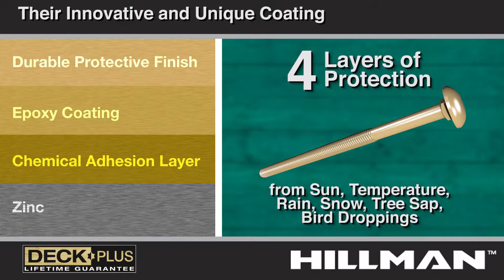DeckPlus Exterior Bolts, Nuts & Washers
20x the protection of galvanized steel
2X the protection of galvanized
4 layers of protection from sun, rain, snow and chemicals
Hardware built for results, guaranteed for life